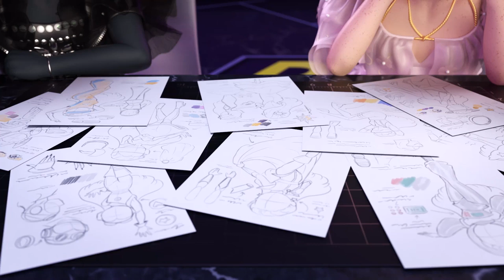Draai rond en schitter, je bent uniek! 💫 | Project Rainbow Clip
Laat je zelfvertrouwen stralen als de sterren!

De ontwerpers van Project Rainbow moesten adembenemende looks creëren geïnspireerd op het nieuwe nummer “Out of This World!” van Sabrina St. Cloud. Maar omdat Lilac onzeker was over haar outfit en de zenuwen kreeg om de catwalk op te gaan, schoot Skyler te hulp met een flinke oppepper, zodat ze toch stralend het podium van Project Rainbow op ging!

Stem af: Check voor nieuwe afleveringen van Rainbow High!
Bekijk hier meer afleveringen van Rainbow High!

Je favoriete modepoppen maken hun kleurrijke dromen waar op Rainbow & Shadow High - en als ze samenwerken zijn de mogelijkheden eindeloos. Gebruik je fantasie en kijk hoe ze leren om hun talenten te laten stralen!